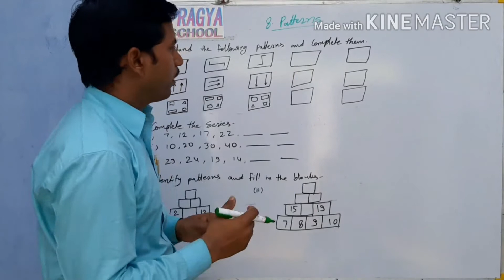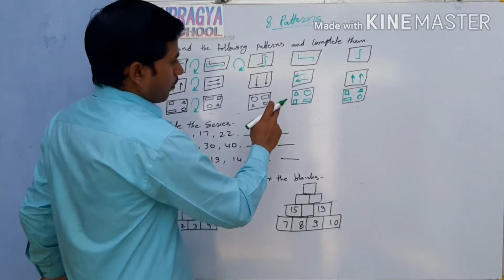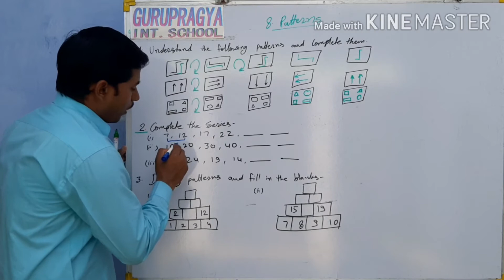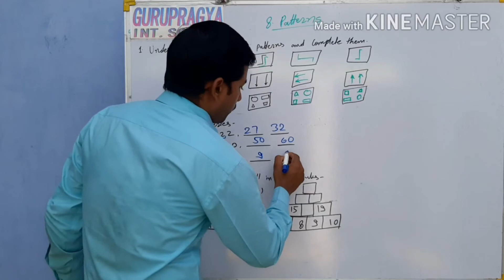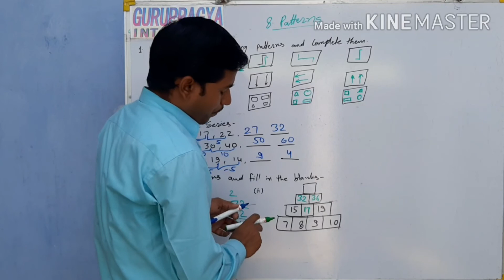Pattern, how to solve patterns, how to solve series, number series, patterns series, rbse cbse math